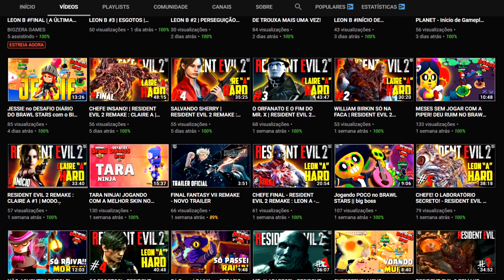JOGO DE TERROR DOS SIMPSONS! || Eggs for Bart #1 || big boss